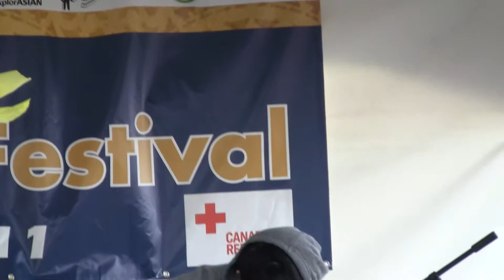2011 Multi Cutural Festival - Singing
May 21， 2011 New Westminster Multi Cultural Festival.
Performance by New West Chinese Society.